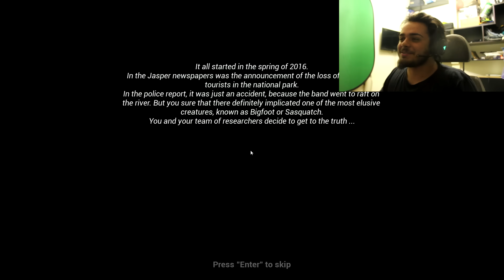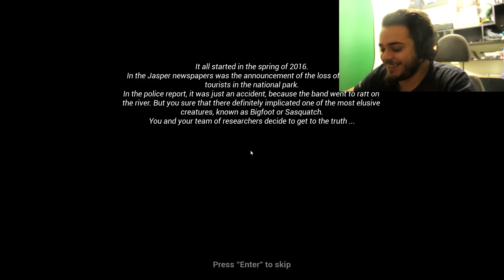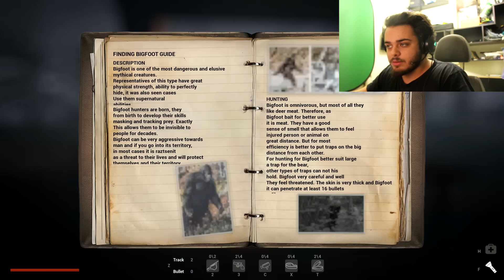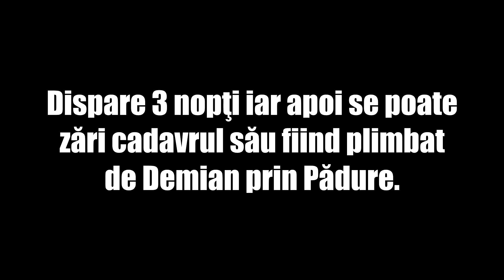La Vânătoare de Bigfoot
Official G2A Partner - Nu uitaţi să folosiţi Cashback Code LEJN